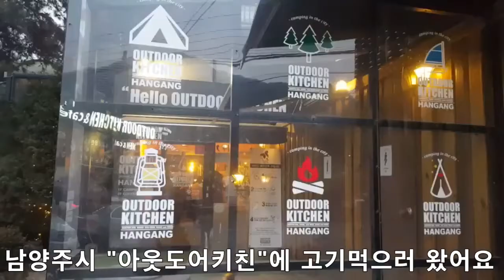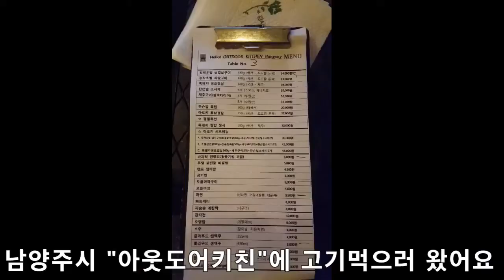남양주시 "아웃도어키친"에 고기먹으러 다녀왔어요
주변경치도 힐링하기 딱 좋은 장소같아요~~